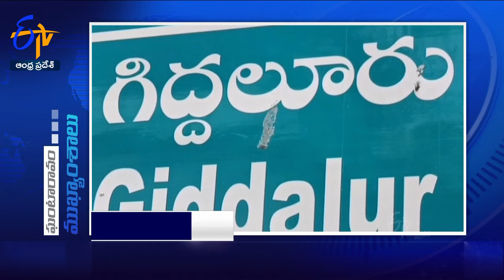11 AM | 19th March 2024 | Ghantaravam | News Headlines | ETV Andhra Pradesh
19th March 2024 | 11 AM | Ghantaravam | News Headlines | ETV Andhra Pradesh